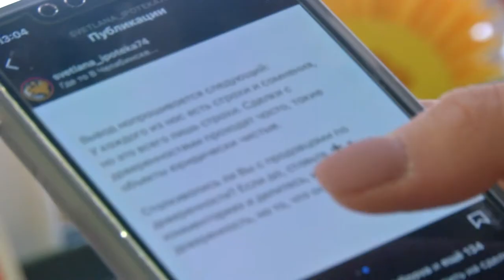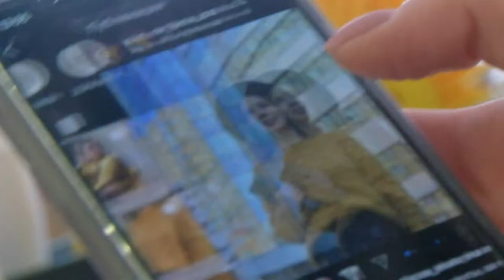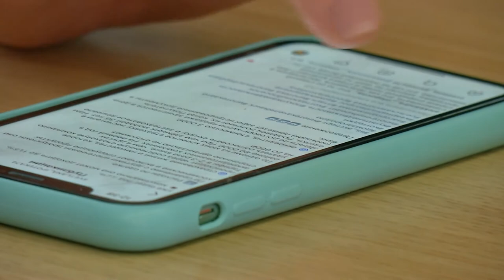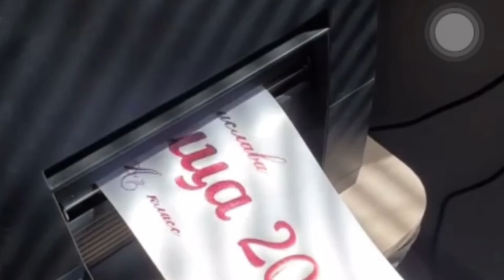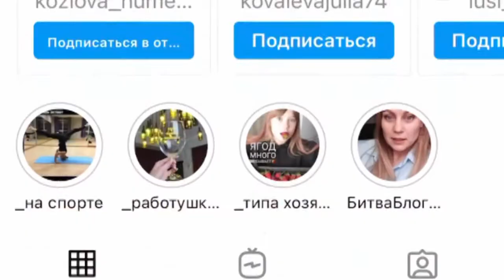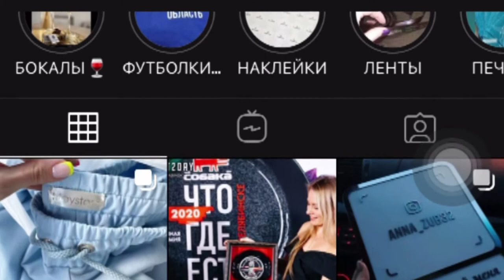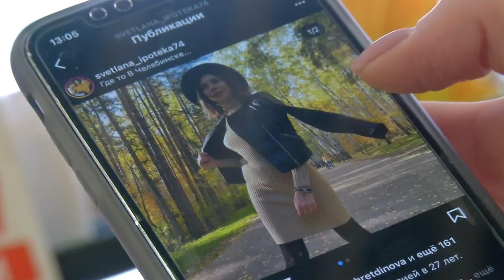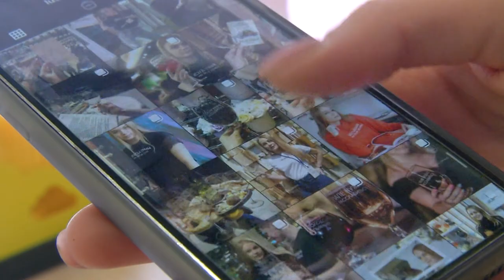Проект по продвижению инстаграм аккаунта INSTA CHEK: несколько способов по провижению в инстаграм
В нашем проекте, на конкретном примере, мы покажем, как можно раскрутить свой аккааунт в инстаграм с помощью бесплатных сервисов, визуала и оформления страницы.